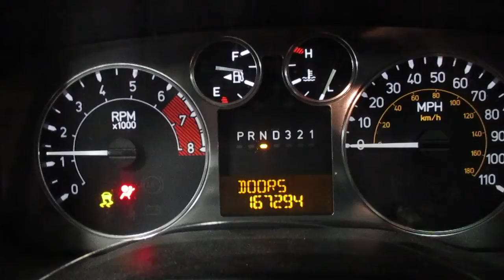19C0285, 2008 HUMMER H3, 3.7, A.T., 4WD, 167,294 MILES, MORRISON'S AUTO SALVAGE